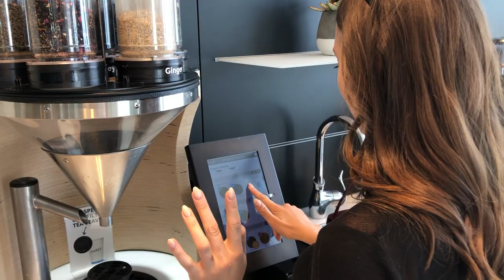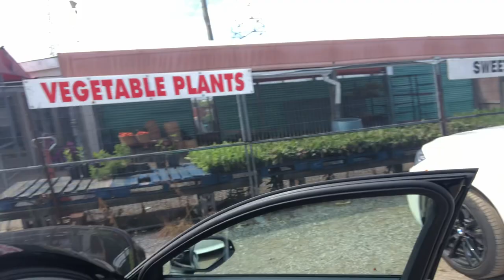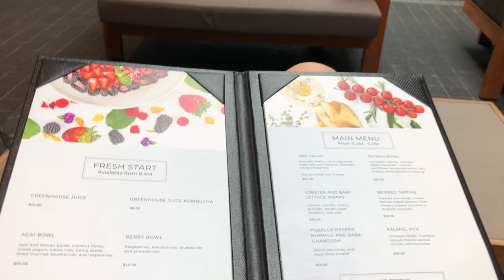FOUR SEASONS SPA, AUDI CAR SHOPPING, HAIR SALON, SHOPPING CONSIGNMENT DIOR SHOES | VLOG #1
My weekend, visiting The Four Seasons Spa Toronto, Shopping Audi, Visiting The Hair Salon!